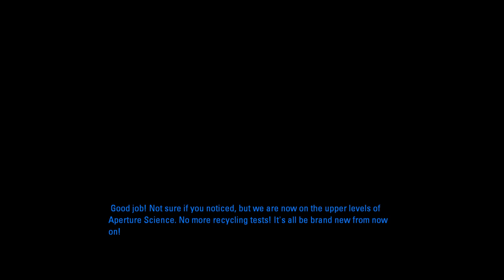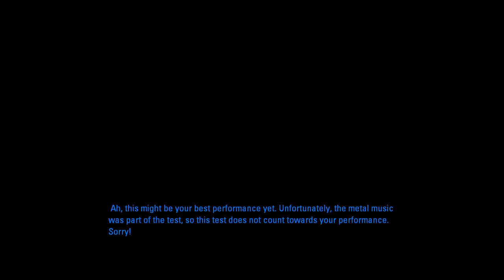Aperture Tag [2] Getting Up To Speed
Other than one puzzle that I'm pretty sure I solved incorrectly (either that or a very clunky puzzle), pretty solid so far.